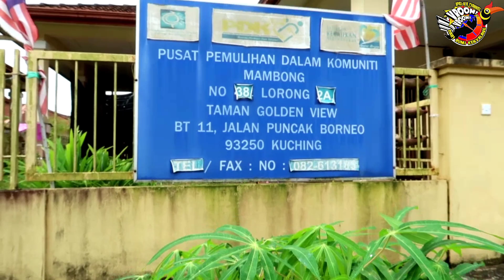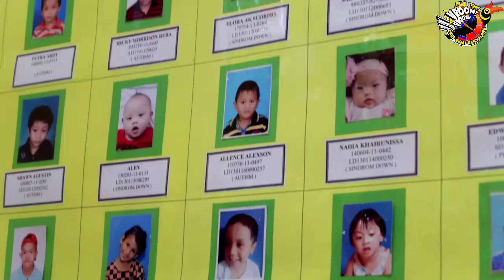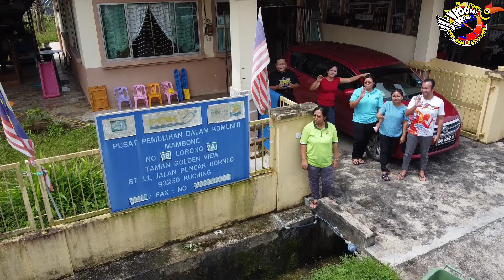Charity drive| PDK Mambong| Apainia Channel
Video kali ini dengan sumbangan dari Tay Motors, kita 'berlari' shopping barang keperluan untuk PDK Mambong.

PDK (Pemulihan Dalam Komuniti) Mambong diasaskan 1 November 2007
Objektif Umum PDK Mambong:
i) Memberi perkhidmatan yang berkualiti
ii) Memberi pemulihan dan latihan asas untuk golongan Kurang Upaya dalam menjalani kehidupan harian

Objektif Khusus
i. Menggalakkan sikap prihatin, berdikari dan rasa tanggungjawab masyarakat tempatan dalam program pemulihan orang kurang upaya (OKU).
ii. Menggeksploitasi sumber tempatan untuk pemulihan OKU.
iii. Menggalakkan penggunaan cara yang mudah dan teknik yang diterima, murah, efektif dan sesuai dengan keadaan setempat.
iv. Menggunakan insfrastruktur organisasi tempatan yang sedia ada untuk memberi perkhidmatan.
v. Mengambil kira sumber ekonomi Negara dan membolehkanya untuk diperluaskan perkhidmatan yang menyeluruh mengikut keperluan OKU.